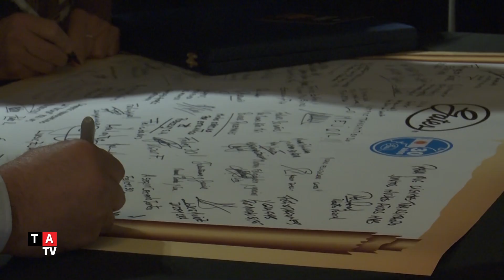30 años de Gates en Argentina y Sudamérica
La Empresa multinacional celebró junto a sus Distribuidores y Proveedores.